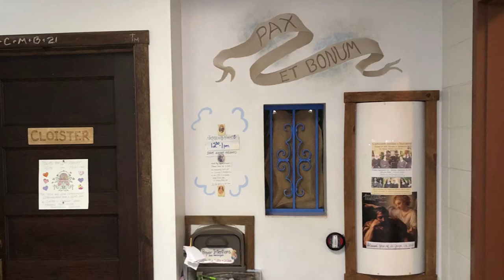Franciscan Family: A Visit with the Confraternity of Penitents (OBCL 403)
Within the Franciscan family are several Third Order Franciscan lay organizations. The Confraternity of Penitents, which many of us know through their online bookstore, follows a modified version of the Rule of 1821. What’s up with that and what’s up with them? This summer I was able to visit with some members of the Confraternity; while they preferred not to appear on camera, we had some great discussions and they offered to let us have a sneak peek into some of their lesser-known apostolates.